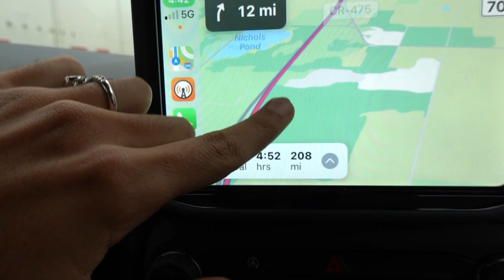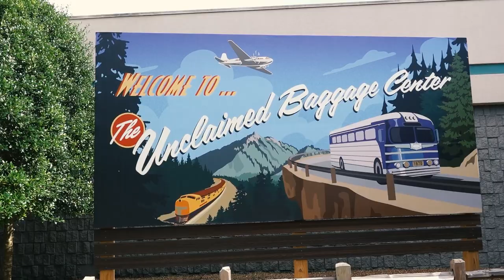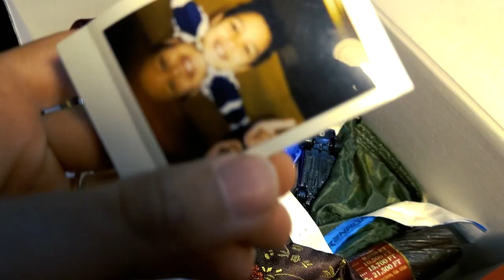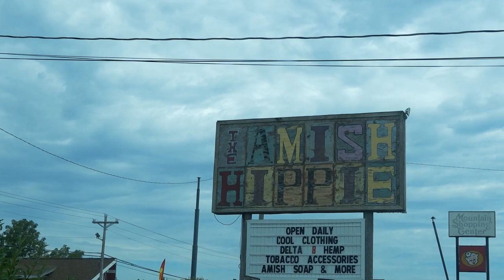I Drove Across the Country by Myself.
After getting more into adventuring over the summer, I decide to take the ultimate road trip across America by myself to college. My first ever vlog covers the first five days of my road trip as I play ukulele in standstill traffic, search for a sinkhole in Alabama, and have a campfire on top of a castle.

Music featured in the video (in order)...
Bottle Rocket - Briston Maroney
Swimming - Lunar Vacation
Pennies From Heaven - Louis Prima
upside down - lentra
My Motorcycle - Current Joys
Good Life of Song - Glen Hansard
Sleeptalking - Travelers
Memories of Opal - Bedside Kites
Let It All Go, Man - Rayland Baxter

It marks the revival of my channel and a new creative direction. I'd love to hear any feedback as I continue discovering my unique voice over the course of my upcoming videos.

-Logan